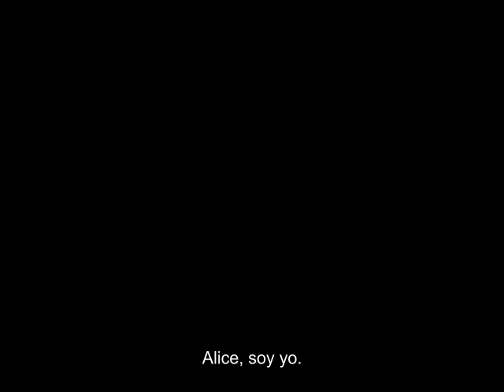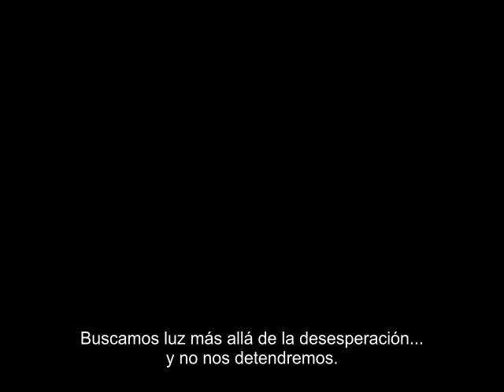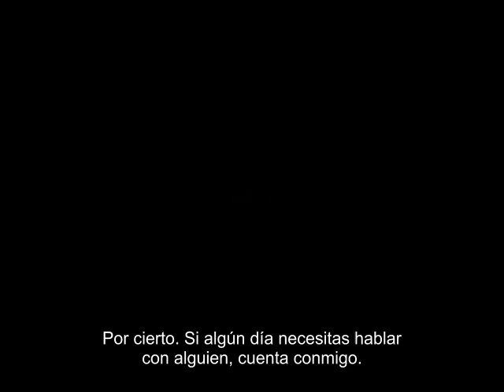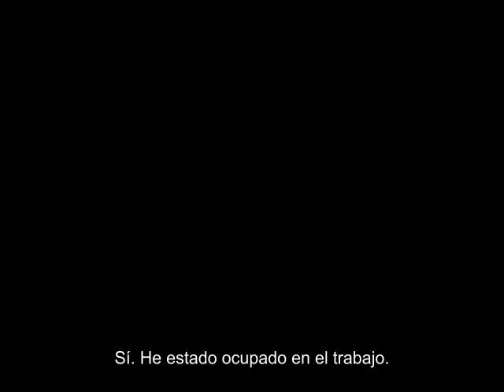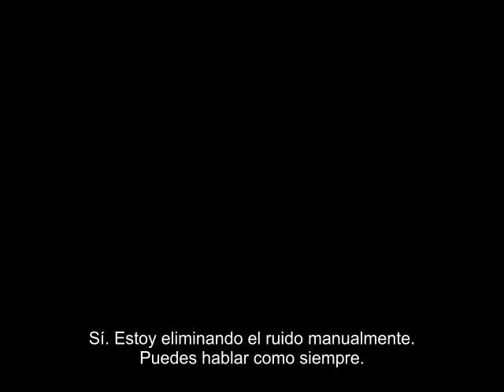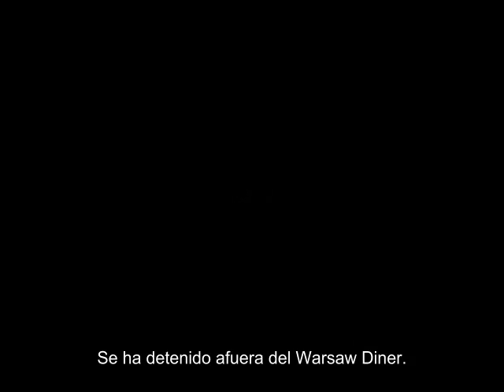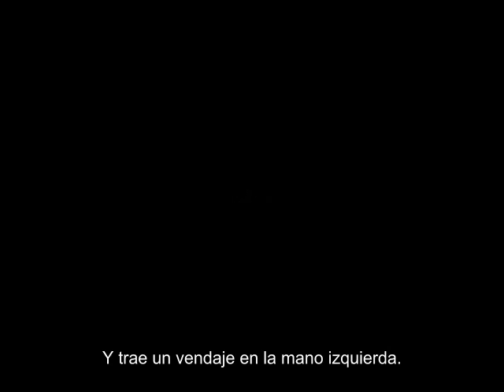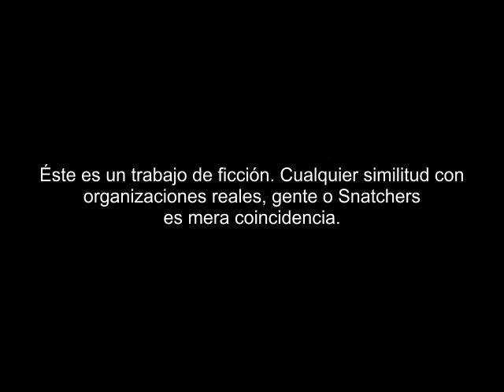SUDA51's SDATCHER Acto 1 con subtítulos en Español (no oficial)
No hay video. SDATCHER es un radio drama.

Ésto es trabajo no oficial realizado por fans, con la intención de promover SDATCHER y los títulos relacionados.

Para obtener la mejor calidad de audio, por favor seleccione 480p en las opciones del video..

Se incluyen captions con los efectos de sonido.

La versión en Inglés - en la cual está basada ésta traducción al Español - se encuentra disponible

Visite para noticias.

Un agradecimiento especial a JB.